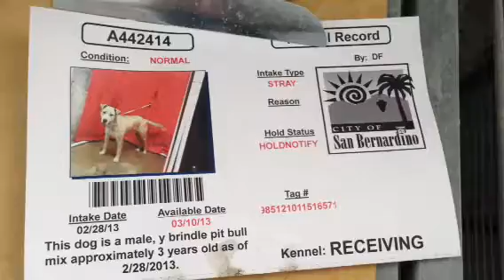A442414 AT SAN BERNARDINO CITY SHELTER 3/2